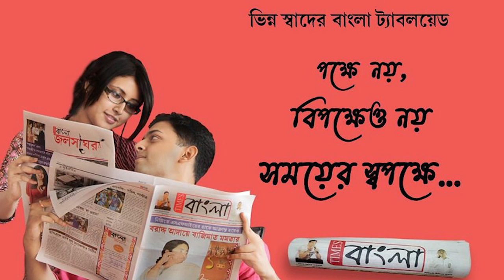বেসরকারিকরণের বিরুদ্ধে কল্যাণী এলআইসি অফিসে বীমা কর্মচারী সমিতির অবস্থান-বিক্ষোভ